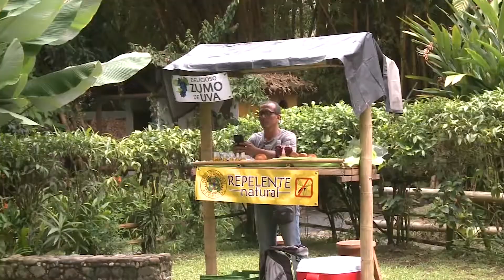ASÍ FUE EL ENCUENTRO DE LAS AGUAS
Con un stand donde los guardabosques explicaron el concepto de Negocios Verdes la CVC participó en la última versión del Encuentro de las Aguas realizada en el colegio Ideas.  Uno de los temas del evento fue resiliencia, ambiente y cultura ciudadana.